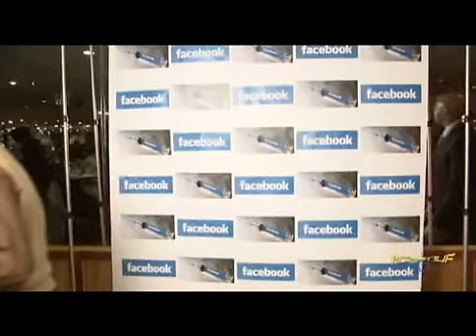1ST ANNUAL FACE BOOK PARTY OF THE YEAR..!!!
1ST ANNUAL FACE BOOK PARTY OF THE YEAR..!!!